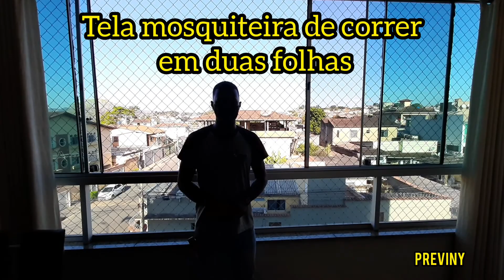Tela Mosquiteira de Correr em ITABIRA (PREVINY REDES E TELAS)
Tela Mosquiteira de Correr em duas folhas!
Ótimo acabamento!
Insetos nunca mais!

Solicite um orçamento sem compromisso 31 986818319